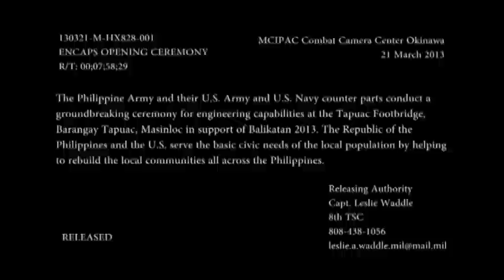Raw footage of groundbreaking ceremony for Tapuac foot bridge (Masinloc, Zambales)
The Philippine Army and their U.S. Army and U.S. Navy counter parts conduct a
groundbreaking ceremony for engineering capabilities at the Tapuac Footbridge,
Barangay Tapuac, Masinloc in support of Balikatan 2013. The Republic of the
Philippines and the U.S. serve the basic civic needs of the local population by helping
to rebuild the local communities all across the Philippines.